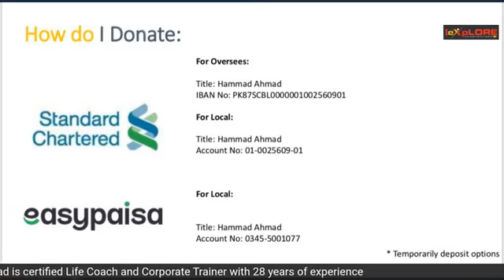#38: HAMMAD AHMED speak upon "SERVICE TO OTHERS IS THE RENT YOU PAY FOR YOUR ROOM HERE ON EARTH"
Humans are made to serve and give.

Let us talk to HAMMAD AHMED upon his project of GULXAR.
WHY THE PROJECT WAS STARTED, JOURNEY MAP, HOW CHALLENGES WERE ENCOUNTERED AND FUTURE PLANS.

LET'S JOIN IN DISCUSSION FOR LIVE Q&A AND COMMENTS.

PREVIOUS INTERVIEW VIDEOS
Introduction
Shahzad Ahmed is a Certified Life Coach and is the mastermind behind various learning interventions delivered by Iexplore Training Pvt. Limited.
An individual with a very humble beginning, he faced and overcame various challenges in life, which helped him develop a unique outlook about life. Bouncing back from adversity is one of the key skills that reflects in his coaching – a skill he learnt the hard way earlier in his life when he overcame a life threatening illness, remaining bedridden for over 1 year.
Before commencing a formal career in coaching and training, Shahzad spent over 2 decades in top tier organizations of Pakistan, consistently topping the performance charts in 3 diverse industries. This learning comes in handy when he coaches people for success in sales, time management, trade marketing, training, business development and event management.
An avid learner himself, he continues to augment his spiritual learning journey of 28 years through frequent interaction with renowned national and international personalities, something that puts him in a unique class.
Besides leading learning interventions in more than 10 organizations, Shahzad has also served on the visiting faculty of 3 universities. He also hosts a weekly radio show where he shares various life excellence skills with his listeners in his unique motivational style.
Shahzad claims his endeavour to be the torchbearer of PDL (Purpose Driven Life), which to him is the greatest thing to live for.
Brief about "Flagship Program" 360 Degree JLT
360 Degree Journey of Life Transformation is one-to-coaching program with following details:
Format: sessions based personal coaching program
Count of Sessions: 8
sessions in phase 1
Duration of Phase 1 4 weeks
Duration of each Session 1 Hour
Day of the Session Weekend and week days based upon convenience of attendee
Mode of sessions Virtual as well as in-person
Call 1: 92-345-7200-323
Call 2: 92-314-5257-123